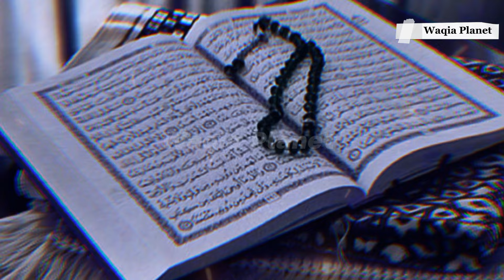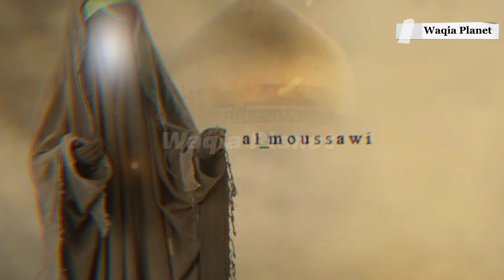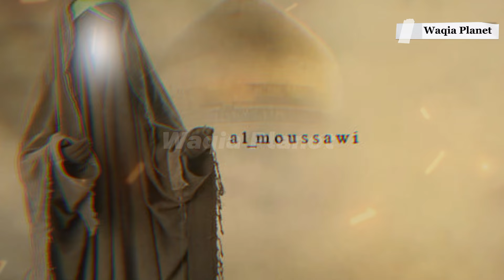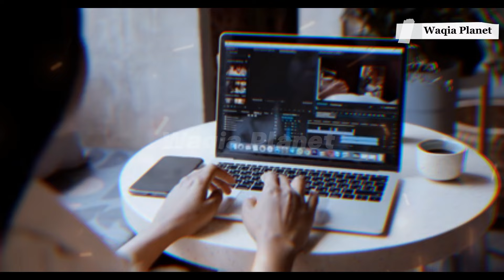Bibi Fatima K Ghar Jab Rasoolullah Tashreef Laye | Hazrat Fatima Ka Waqia | Nabi Pak Ka Waqia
hazrat bibi fatima ke dubatte ka waqia
bibi fatima ki wafat ka waqia
bibi fatima ki 4 roti ka waqiya
bibi fatima k ghar jab rasulullah tashreef laye
hazrat ali aur bibi fatima ka waqia